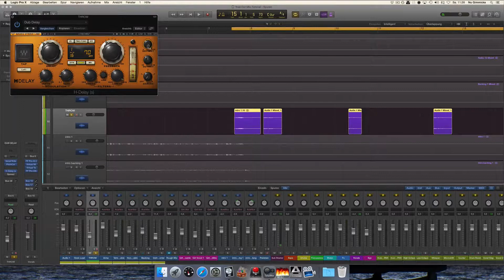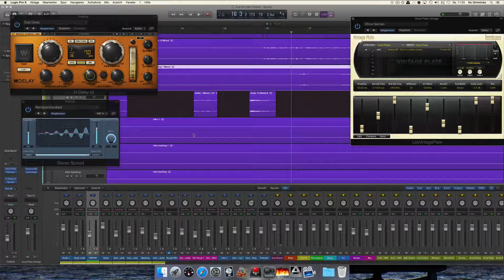Dub Delay Effects - How To Use Them In Your Own Songs (Vocal FX Tutorial) - Logic X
Old School Dub Delay Vocal Effects can be used creatively in recent Reggae, Dancehall and Pop productions. I'm going to show you what I I did in the song "Acer - Trod Out".

This is the gear used for creating the music!

Native Instruments Maschine MK2

AKG K 701 Studio Reference Headphones

EVE Audio SC208 8" Active Studio Monitor

Avantone Pro MixCube Single Self-Powered

Apple iMac 27-Inch Retina 5K Desktop

Transcend 256GB SSD

PreSonus FaderPort USB DAW Controller

Shure SM7B Vocal Dynamic Microphone